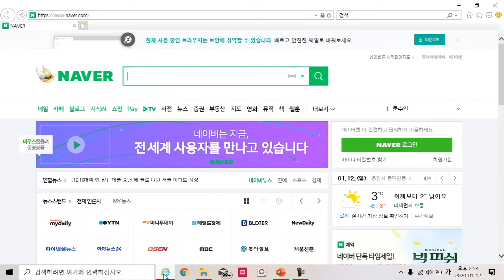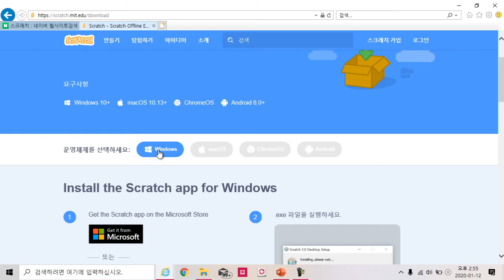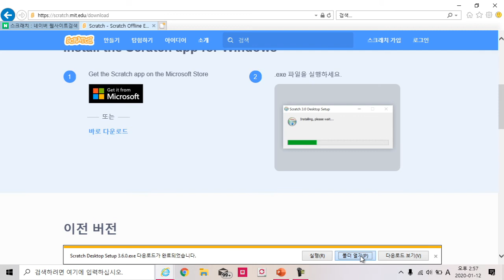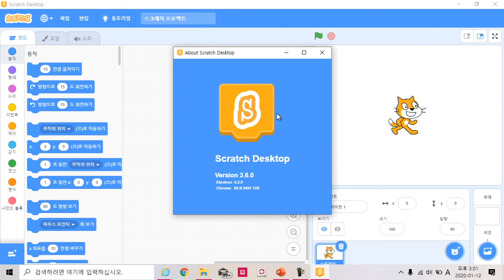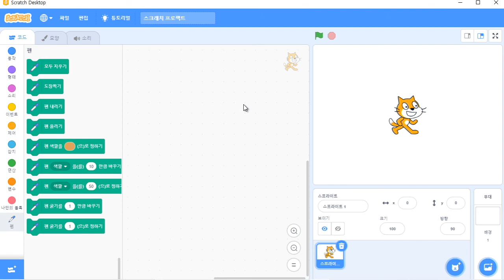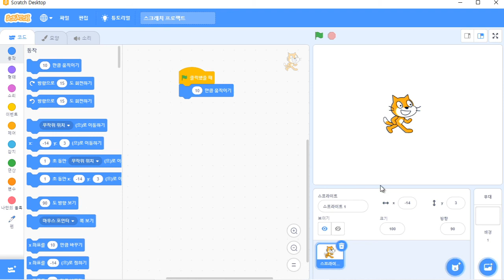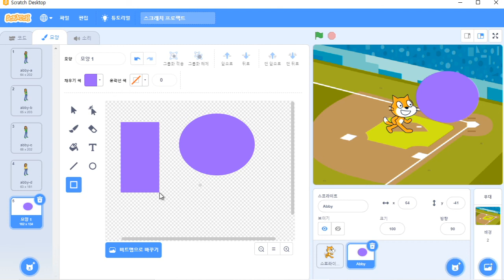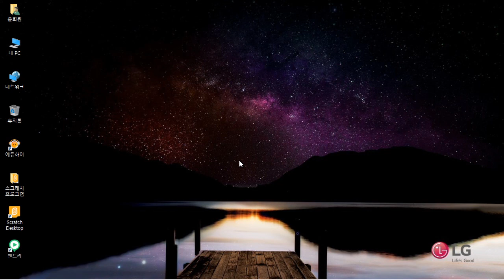코딩교육의 시작! 스크래치의 기초 및 활용 | 스크래치 기초 | 에어클래스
코딩교육의 시작! 스크래치의 기초 및 활용